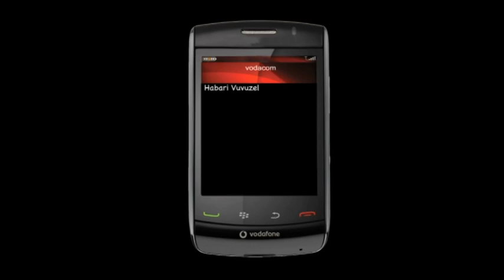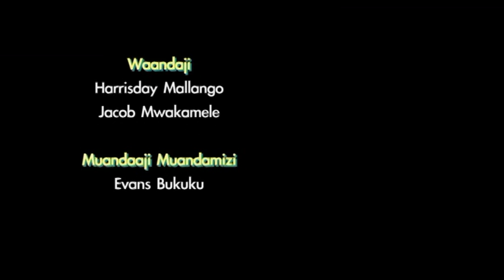Best Of Vuvuzela Comedy Show Part 2 29/7/2013